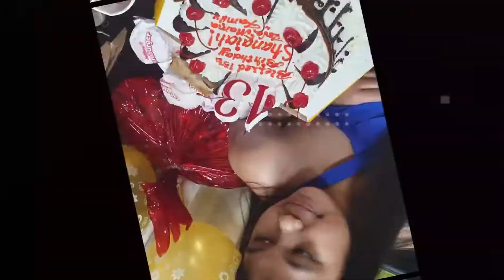BLESSED BIRTHDAY SHANAIAH